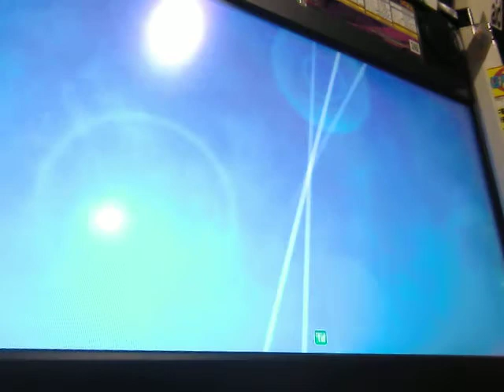aquapazza 1st run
game just released today, i dont really know much, just playin around (im usin that girl with the stack of books btw)